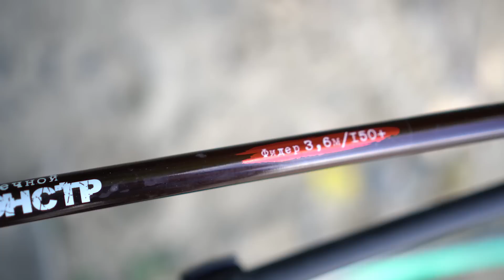Как на реке поймать на фидер сазана, поводки из плетёнки и прочий хардкор😎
Поводки сначала 0,25, потом 0,3 , а потом и плетёнка в ход пошла. Всё это не смущает Владимира Павлищева если речь идёт о ловле сазана на Дону. Рыба дикая, очень сильная и поймать её действительно очень не просто. Смотрим как это было!)